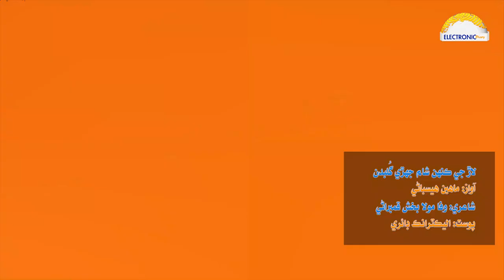لاڙ جي ڪنهن شام جهڙي گُلبدن..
| Electronic Diary | لاڙ جي ڪنهن شام جهڙي گُلبدن.. ماهين هيسباڻي جو خوبصورت آواز ۽ وفا مولا بخش قمبراڻي جي شاعري